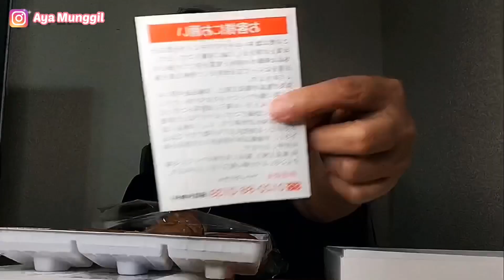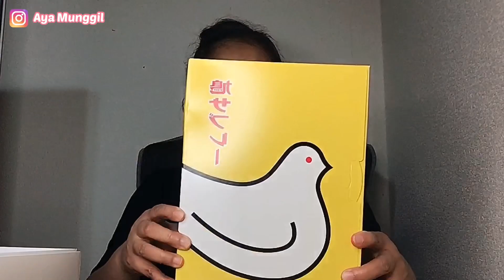Souvenirs Kamakura daibutsu